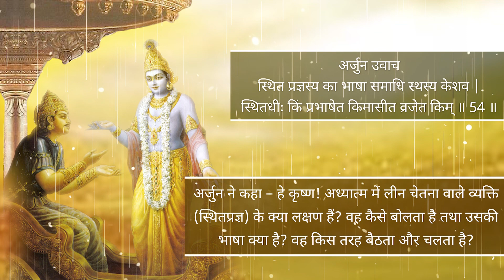ये चार लक्षण जानने जरूरी हैं | Symptoms of a person in transcendence | Gita Daily | Chakravarti Das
How to identify a pure devotee? What are his/her symptoms? Watch to hear. Hare Krishna!